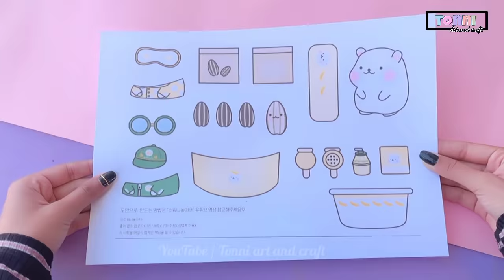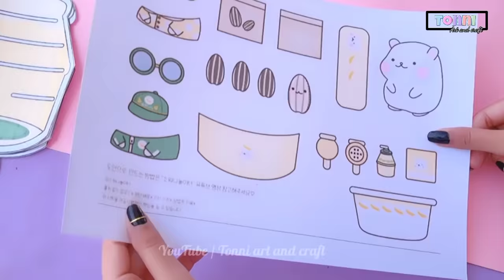Banana milk Squishy book 🍌 /Hamster Banana Milk DIY Squishy Book / handmade squishy book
This idea from
Sowony playground

If you have any objections, please let me know in Gmail 🥺😣💔